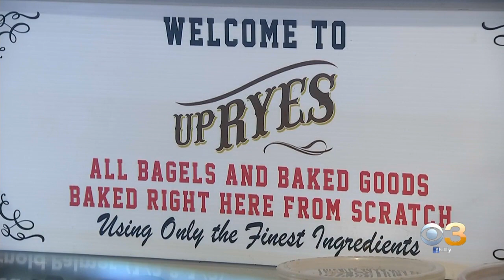HealthCare Hero Support Squad Facebook Group Raising Money For Great Cause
CBS3 Photojournalist Adam Fox reports.